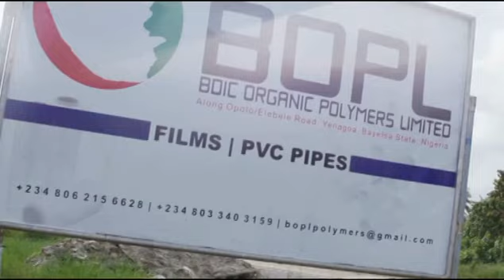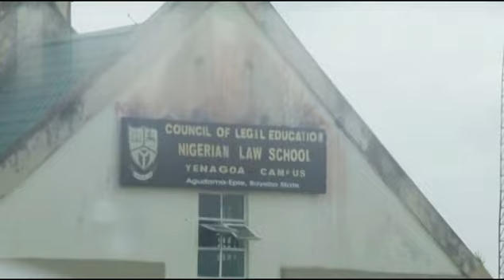Vote Chief Timipre Sylva 2